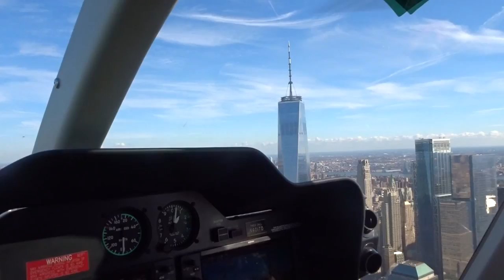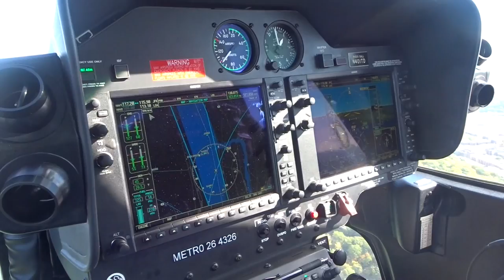18th Birthday Helicopter & Carriage Ride!! (New York Birthday Trip!!) Vlog 4!!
Hello People Of The Internet, welcome to Vlog 4 of my New York Trip!!! We're over halfway now but today's vlog is probably my favourite!!

Today's vlog is the day of my 18th birthday which was back at the end of October!! I had such an awesome day with my parents starting off with a helicopter ride, going to central park to do a horse and carriage ride which is something my mum had always wanted to do!! We also went to Bath&BodyWorks which is my fav and Planet Hollywood!! Lastly, we went to see Chicago in Broadway and if you haven't seen it, you need to!! It's so good!!

Hope you all are enjoying the New York vlogs and I will be posting the last two vlogs in the next two days before 2018 starts!! Thank you for all the birthday messages from that day, it means so much!!

If you want to collab, let me know!! :)